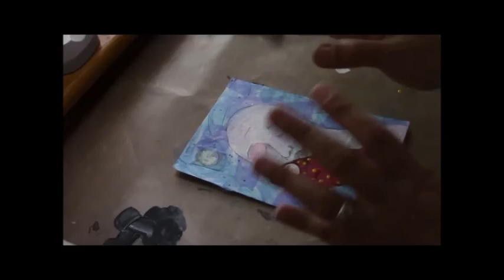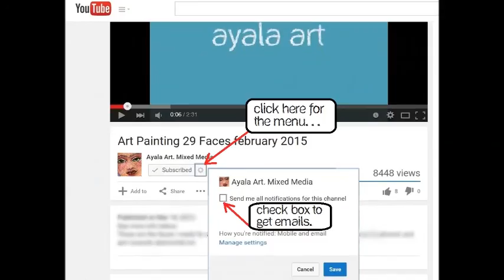Intuitive art painting | easy Collage Fish art Journal Page - how to paint a fish with acrylics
Intuitive art painting is fun. How to paint a fish. In this art journal collaboration of intuitive art, we found a fish in the collage!
Thanks Joy and Dana!
Art, painting, mixed media, art dolls... that's what I do in my channel. Tuesdays and most Thursdays